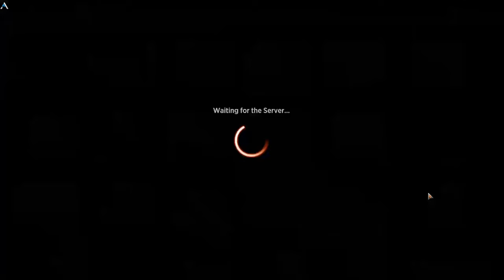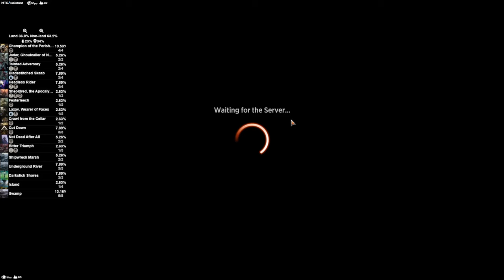NO ONE EXPECTS ZOMBIES! | MTG Arena - Dimir Zombie Swarm Reanimator MYTHIC RANK Lazav Standard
Magic Arena Dimir Zombie Swarm Reanimator MYTHIC Lazav Standard Deck By Jay Villain MTG

0:00 Intro
2:25 Breakdown
14:41 Gameplay

My AetherHub!